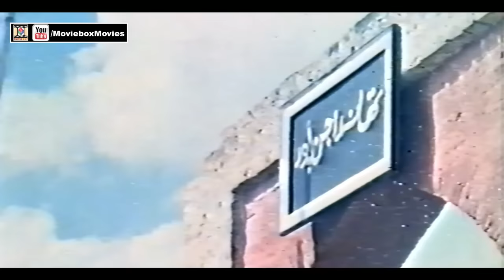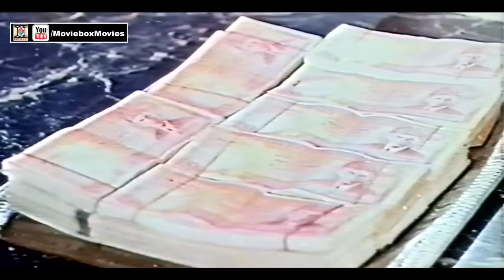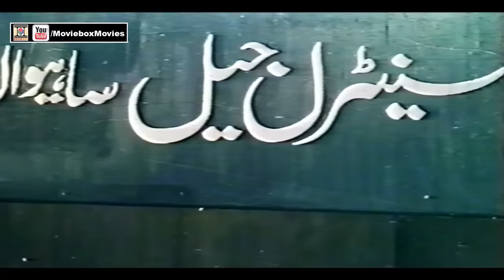DO ZIDDI (1983) - SULTAN RAHI, MUMTAZ, ALIYA, AFZAAL AHMAD, SABIHA, SHUJAAT HASHMI